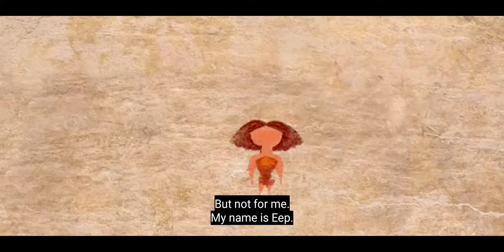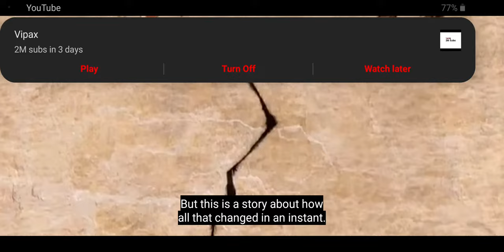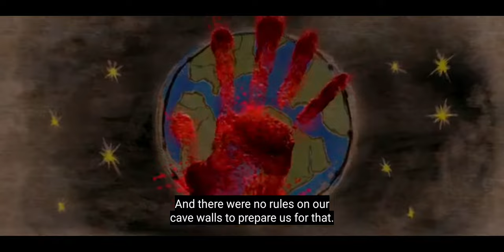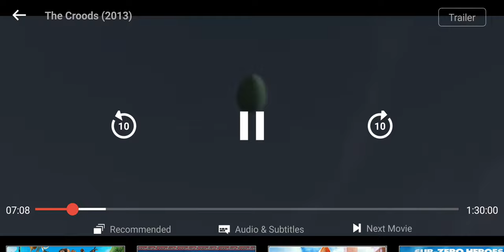The croods 2013 Hollywood animation movie in Hindi episode 1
The croods 2013 Hollywood animation  movie Hindi dubbed fulll hd _720p  part -1 __ episode-1

every day i post new parts and new movies